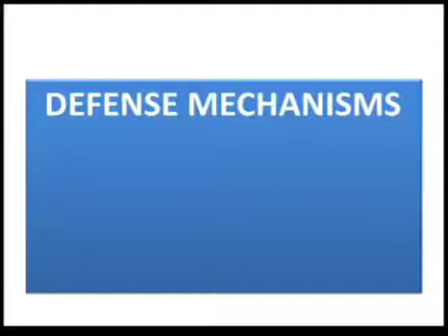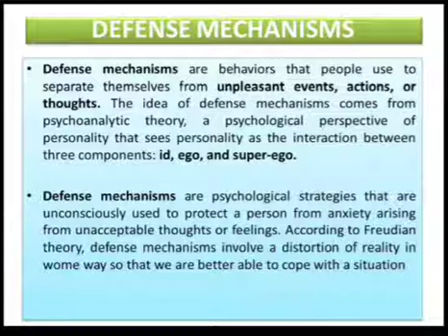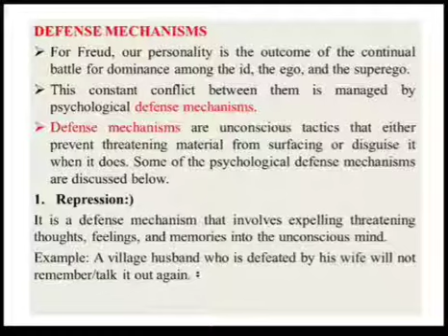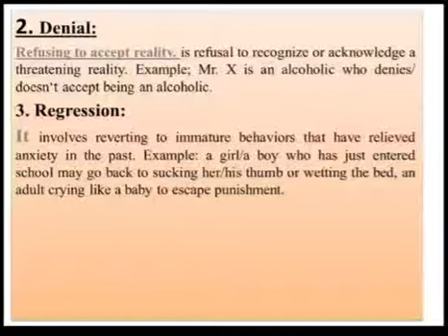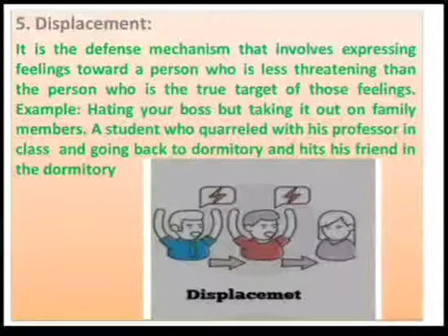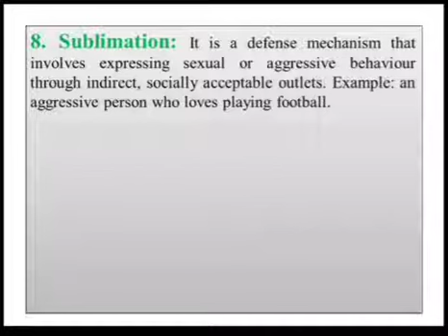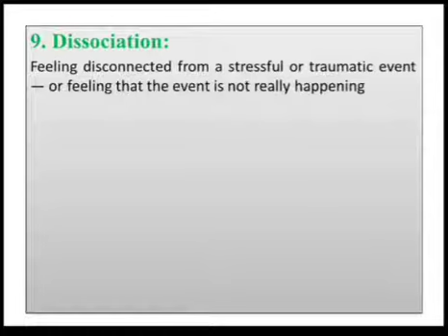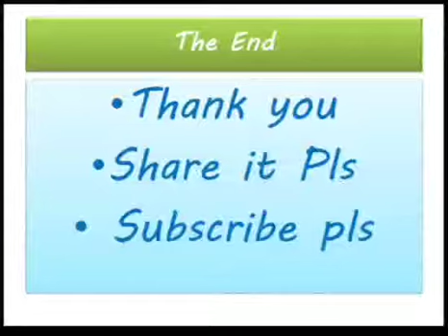General Psychology: Chapter 6: Personality:Part 2: Defense Mechanisms : በአማርኛ : ሲጀመር አታምርም ነበር : ስለz